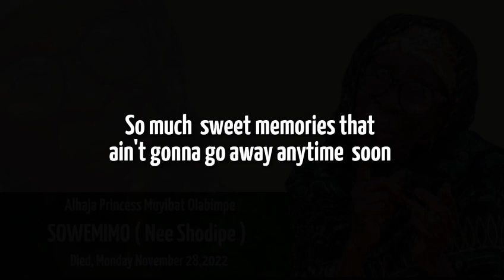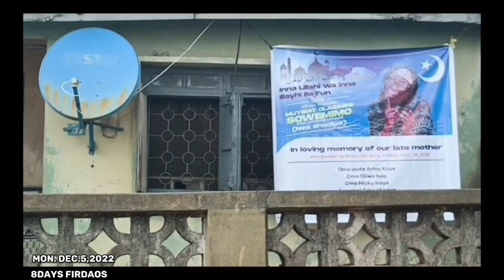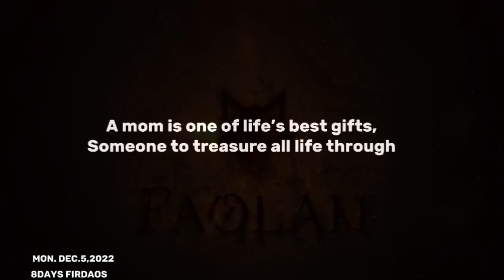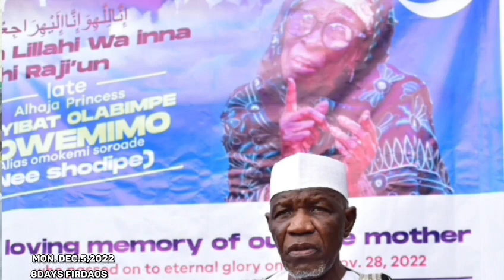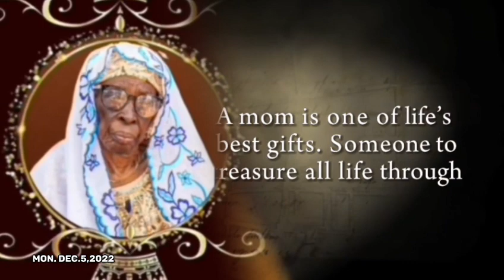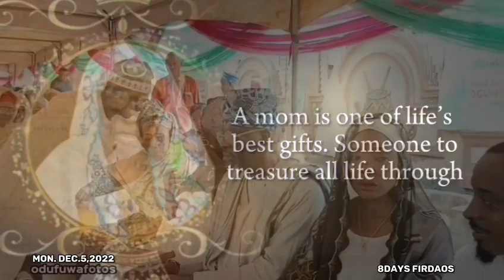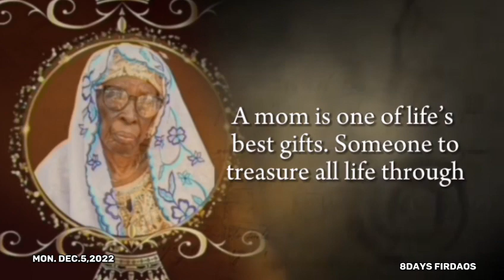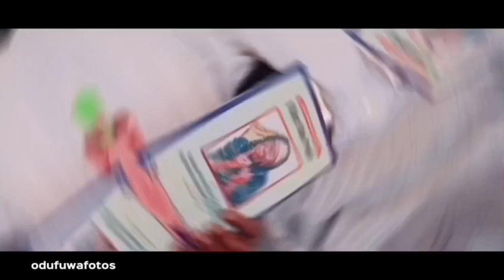AlhajaOlabimpeSowemimo SOROADE FIRDAOS odufuwafotos otete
Otunba Fatai Sowemimo buries mother, Alhaja Muyibat Olabimpe Sowemimo.